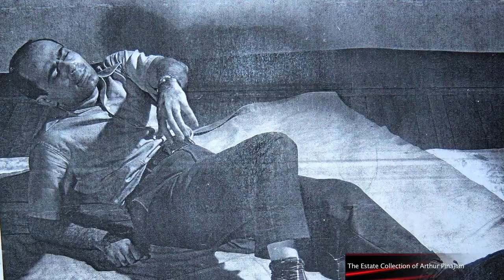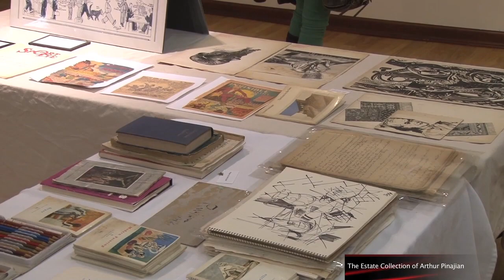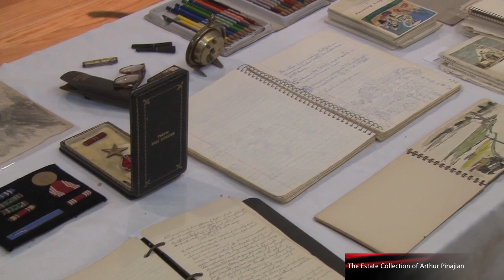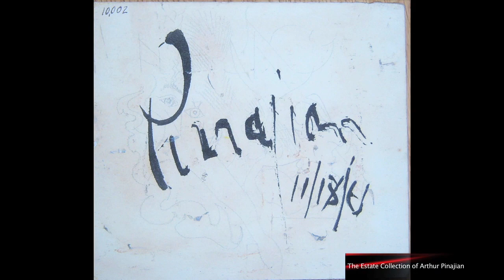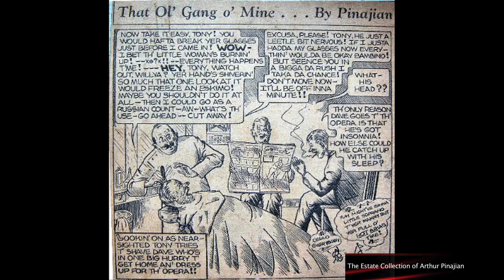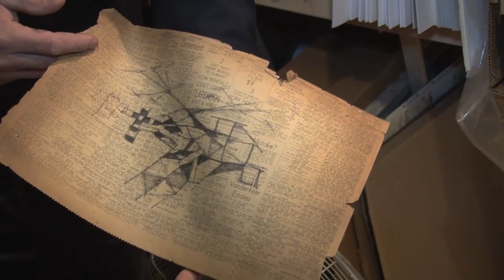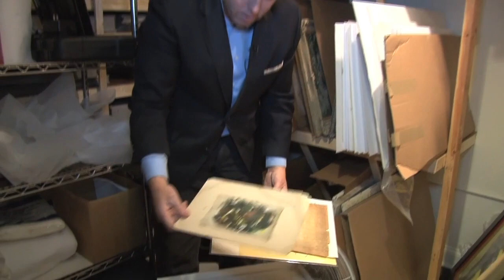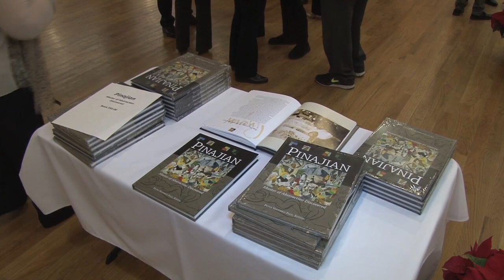Arthur Pinajian, Master of Abstraction Discovered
Thomas Schultz, Executive Director/Chief Curator of Gallery 125 speaks in the interview about his incredible finding of a treasure trove of art by Armenian-American artist Arthur Pinajian worth an estimated $30 million.